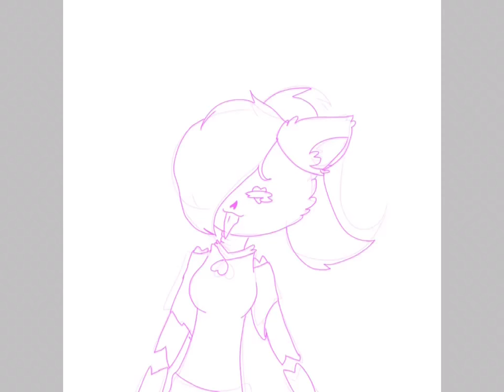I need a life~ Candy is a meme